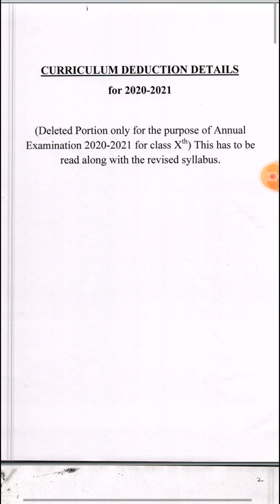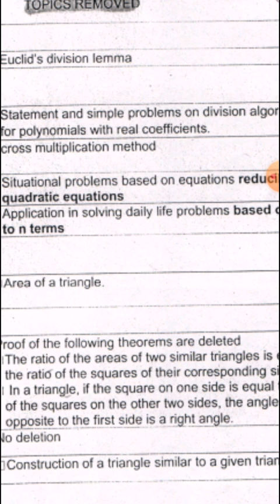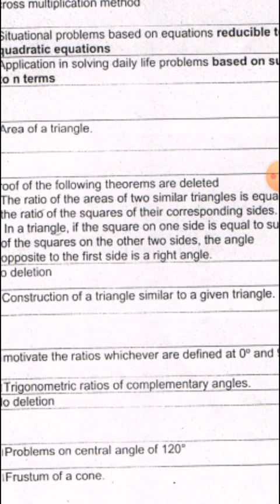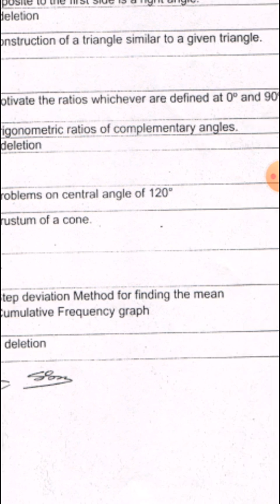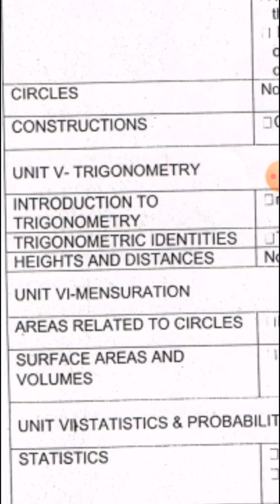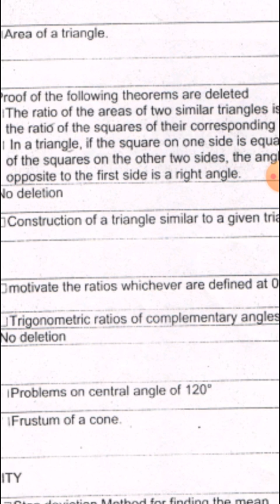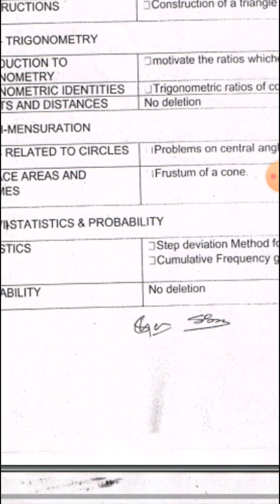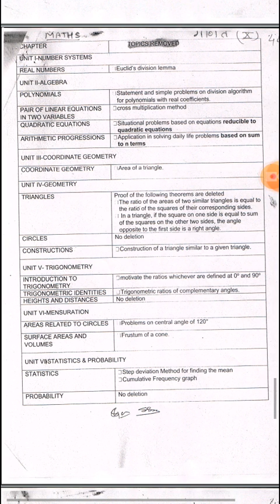mp board reduced syllabus of class 10th mathematics, syllabus 2020-2021 deleted topics new syllabus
class 10th reduced mathematics syllabus
कक्षा 10 वीं के नए सिलेबस बोर्ड 2020-21